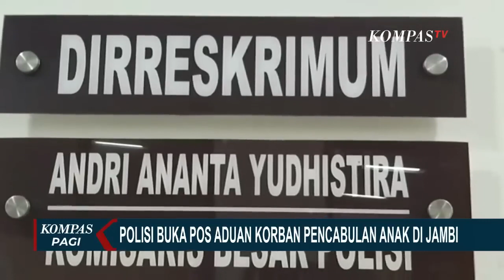Polisi Buka Pos Aduan Bagi Korban Pencabulan Ibu Muda di Jambi